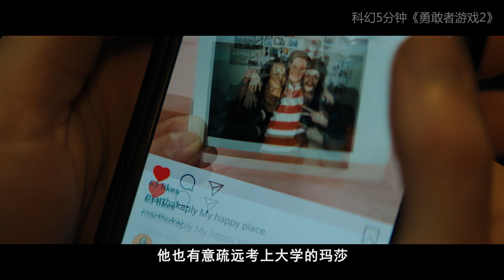男子手上有三条杠，死一次就消失一条，全部消失就悲剧了！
速看奇幻电影《勇敢者游戏2：再战巅峰》